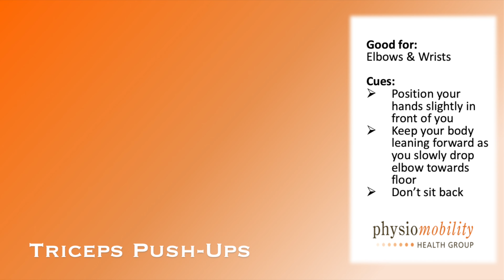Elbow Strengthening Triceps Pushups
Welcome to our enlightening video on elbow exercises! If you're seeking to enhance elbow mobility, strengthen the muscles around your elbows, or reduce discomfort in this crucial joint, you've come to the right place. In this comprehensive guide, we'll walk you through a series of targeted elbow exercises that will help you build flexibility, stability, and promote healthier, pain-free elbows.